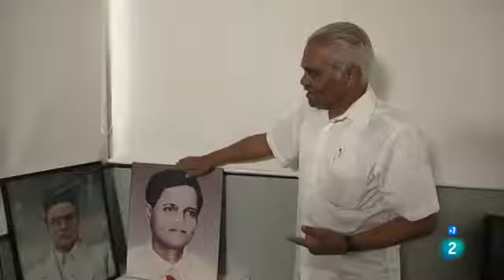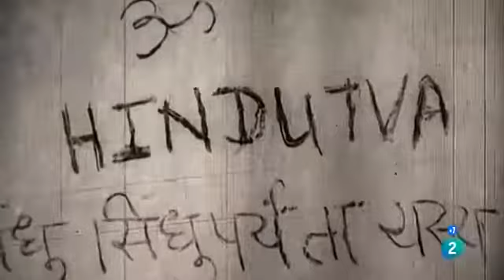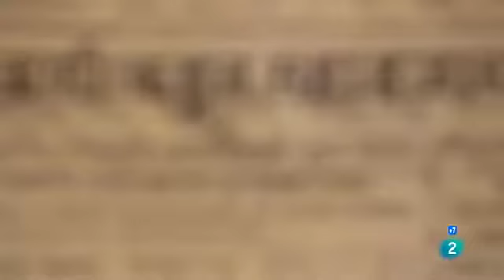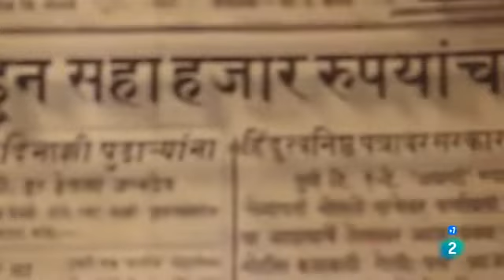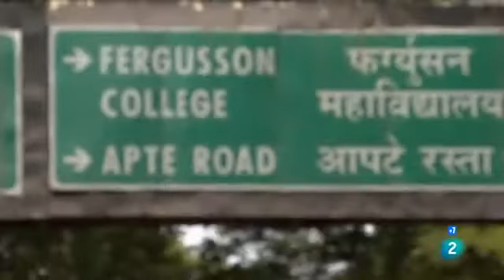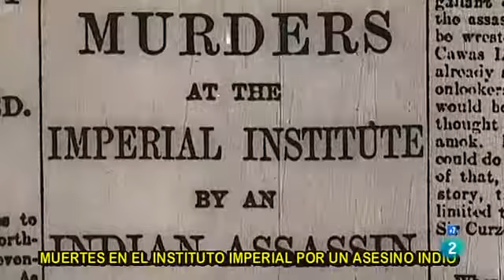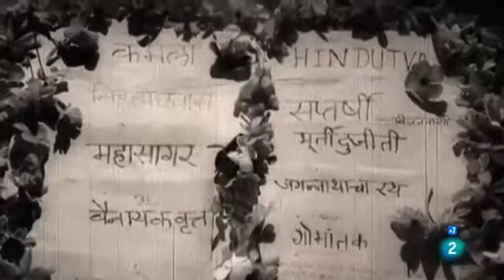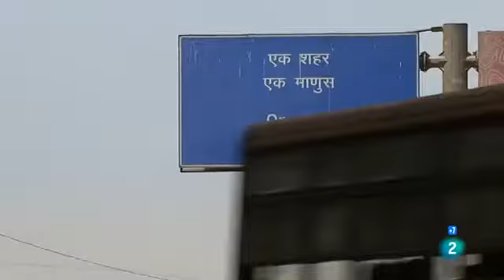Documental,Quién mató a Gandhi 2